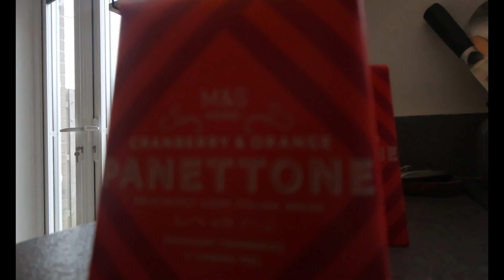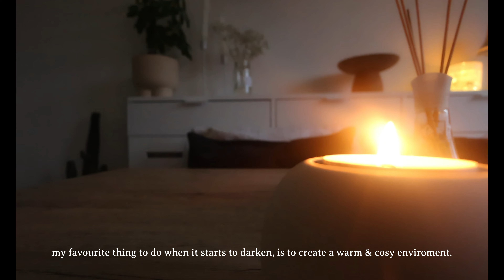wholesome, feel good & slow simple living 🪴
here you will see a little slice into my life & my favourite core memories :)  all things, self care, simple, relaxing & feel good. please consider subscribing if you would like to join my journey here on YT :)
Sub: @taylerrfraserr

In todays Video:
spend a wholesome, cosy & feel good day with me at home in Scotland. Its my birthday season, Today I wanted a slow day to relax and unwind, saying goodbye to November and welcoming December. I go on a long walk with the beautiful sun setting over the hills, its a frosty, crisp amazing evening. I bake some yummy homebaking & attend the christmas markets nearby.

hope you enjoy oxox

weekly videos